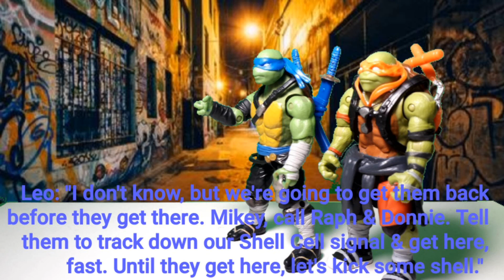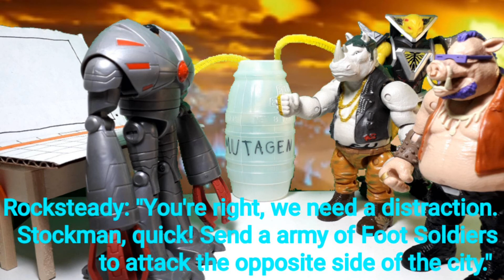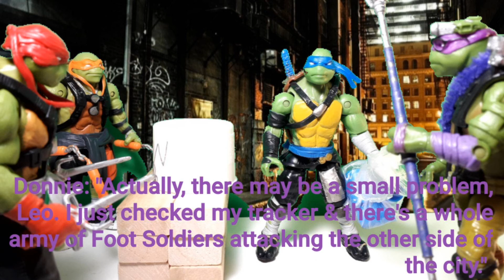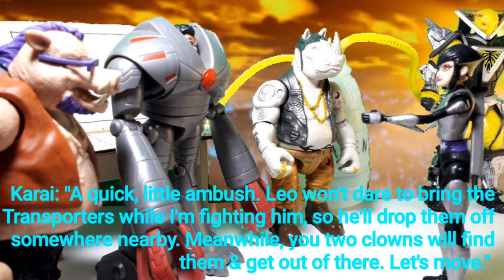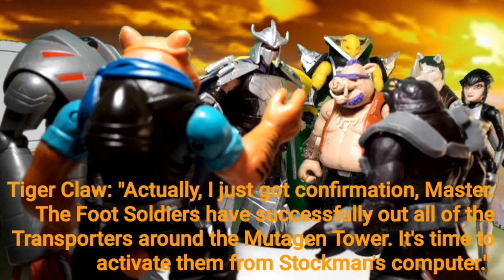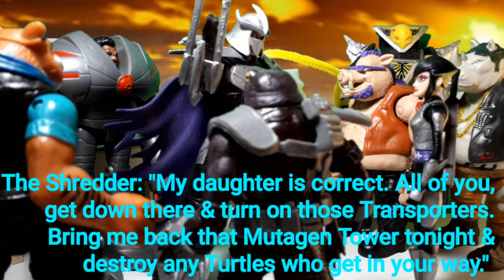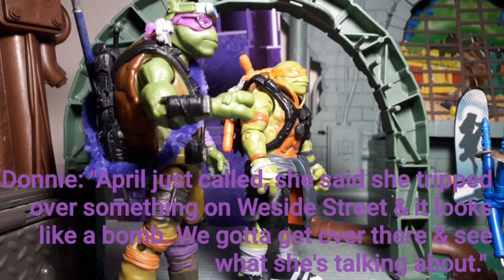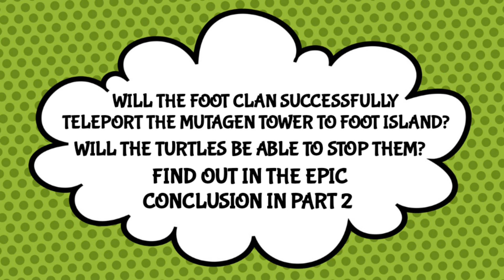Teenage Mutant Ninja Turtles Mutants In Manhattan STOP MOTION, S2E8: Target, Mutagen Tower - PART 1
Due to the events & the outcome of the previous episode / the mid-season finale 'Hangar Havoc', The Shredder & The Foot Clan are now in possession of the most dangerous weapons in New York City ... The 4 Mega Transporters! The Turtles then attempt to get them back before The Shredder can achieve his ultimate goal teleport an entire tower of Mutagen from New York City & straight to Foot Island so he can finally energize The Doomsday Armor and destroy his enemies .. The Turtles & Master Splinter!